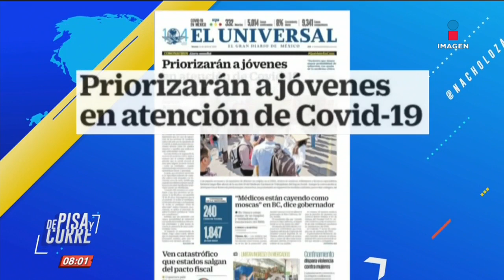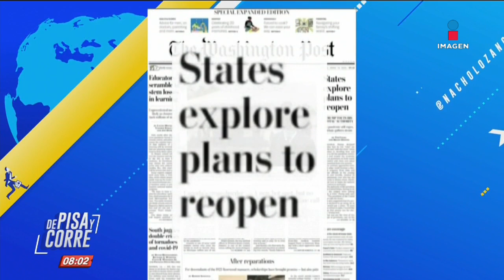Encabezados: Hospitales privados suman esfuerzos contra la pandemia | De Pisa y Corre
Hospitales privados suman esfuerzos contra la pandemia: acuerdo solidario sin fines de lucro… Estas son las primeras planas del día en periódicos nacionales e internacionales.